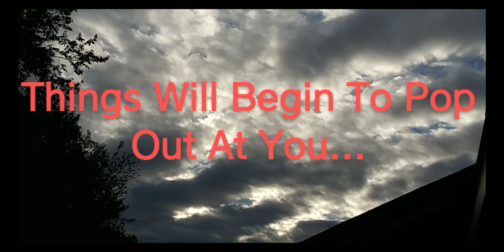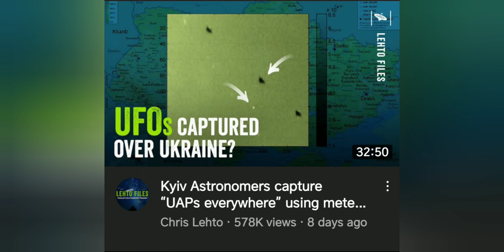Exposing Past Madness Part Two - Sneaky Sky "Spheres" & "Ships"?